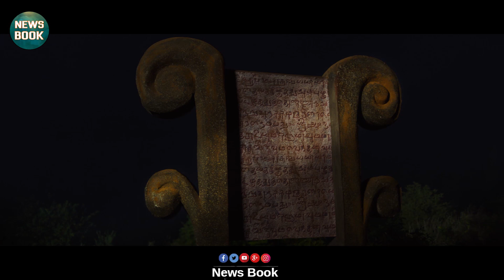Subrahmanyapuram OFFICIAL TRAILER 4K || Sumanth || Esha Rebba || Santhosh Jagarlapudi || News Book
Welcome to News Book..
Watch Latest Video Subrahmanyapuram OFFICIAL TRAILER 4K
Cast : Sumanth
           Esha Rebba
           Santhosh Jagarlapudi